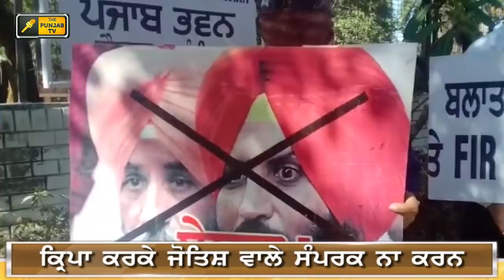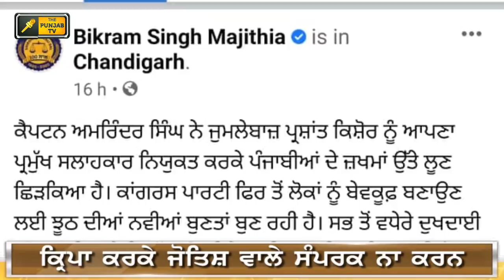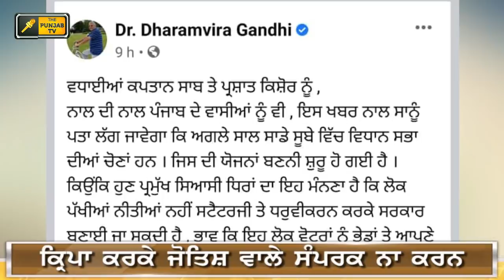ਪੰਜਾਬੀ ਖਬਰਾਂ | Punjabi News | Punjabi Prime Time | Farmer Protest | Judge Singh Chahal | 2 Mar 2021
Farmer Protest
kisan Dharna
Kisan Andolan
Farm Laws
Kheti Bill